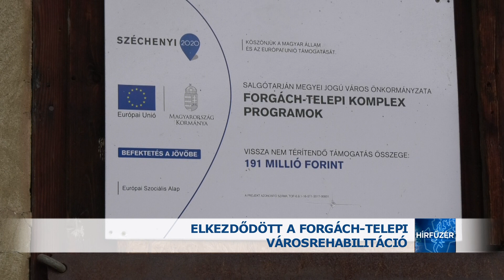Elkezdődött a Forgách-telep rehabilitációja